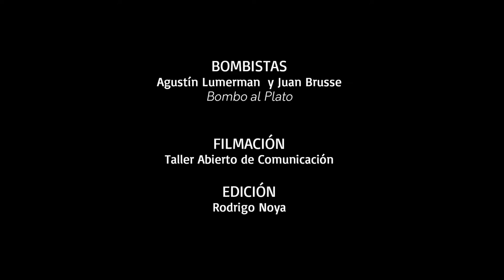Giro corriendo con desplazamiento | Pasos de 3 saltos | Relevamiento del baile de murga porteña 2013